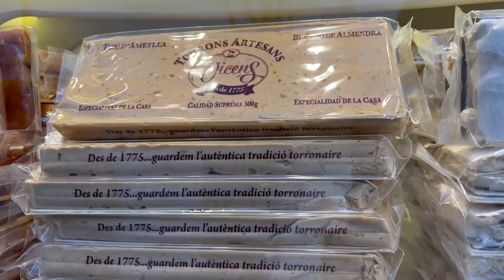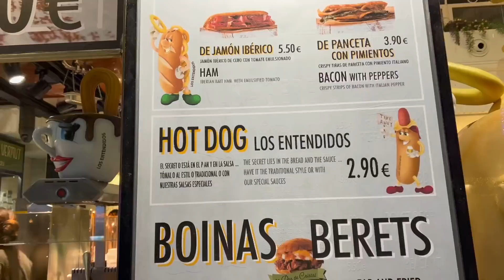Sp Ep30| The Beautiful Capital Of Spain | Madrid Walking Tour | Oldest Churro’s Shop In The World